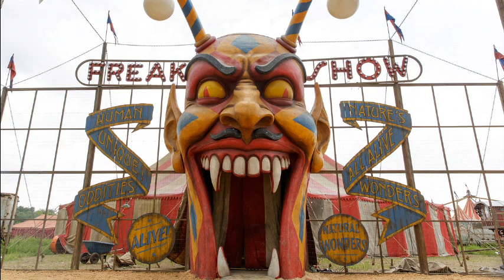american horror story, American Horror Story: Inside The Coven "The Power Of Marie Laveau"